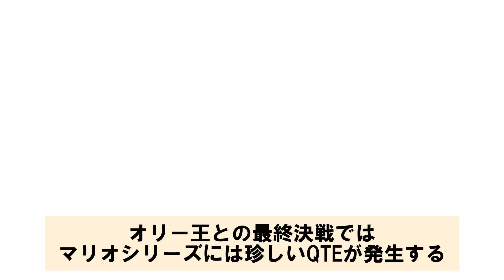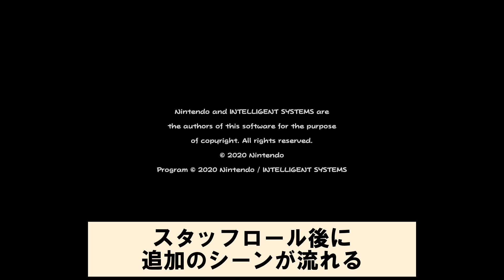ペーパーマリオ オリガミキング 小ネタ集５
『ペーパーマリオ オリガミキング』の小ネタ集
今回は最後の戦いが中心

応援してくれる方のみご参加ください。